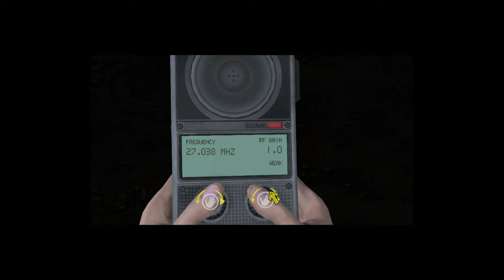Jurassic Park: The Game #5 | What Do You Mean The Rescue Team Needs Rescued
Rescue Team, We're Saved! Oh wait... what do you mean we're hostages now? At least Oscar seems to know more than he's saying...